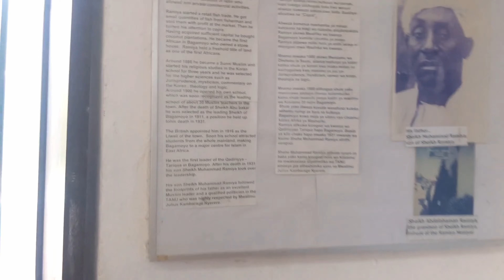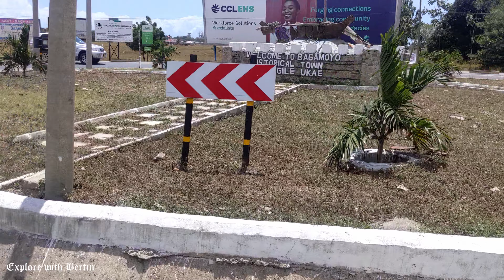How do villages in Tanzania look like? Dar es Salaam to Bagamoyo episode 2